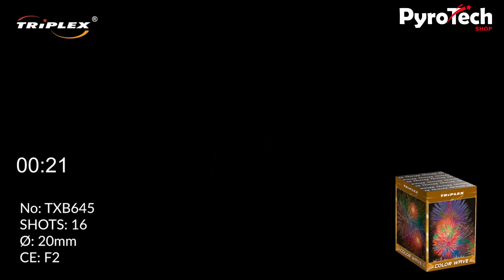WYRZUTNIA COLOR WAVE - 16 strzałów - 20mm - TXB645 - Triplex